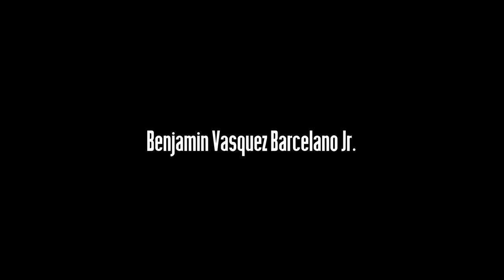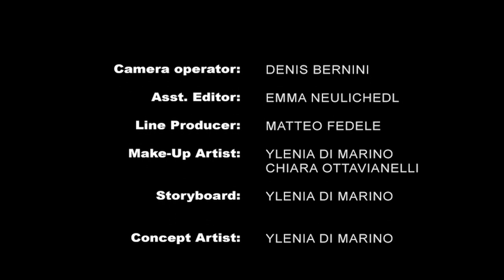"Shelter" a post apocalyptic short film by Lorenzo Scalzo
"Shelter"
A man and a boy, thrown together by fate, navigate a desolate world, guided by the signal of a compass that promises to lead them to a bunker—a safe haven from the horrors outside.

Cast:
Benjamin Vasquez Barcellano Jr. - "The Wanderer"
Matteo Papini - "The Kid"
Ylenia Di MArino - "Mutant #1"
Chiara Ottavianelli - "Female survivor / Mutant #2"
Diego Pancotto - "Muscular survivor / Mutant #3"
Enrico Ridolfi - "Bald survivor"
Luigi Domenella - "Dying man"
Francesco Moriconi - "Man attacked "
Roberta Palmieri - "Mother"
Carlos Andres Bartoli - "Father"

Crew:
Director: Lorenzo Scalzo
Screenplay: Lorenzo Scalzo, Matteo Fedele
Cinematography: Nicolò Carturan
Camera operator: Denis Bernini
Sound Design: Davide Sambrotta
Make up: Ylenia Di Marino
Make up assistant: Chiara Ottavianelli
Editor: Damiano Mikhaiel
Assistant Editor: Emma Neulichedl
Guitar: Luca Camerota
Storyboard: Ylenia Di Marino
Backstage: Maurizio Scalzo
Producer: Lorenzo Scalzo
Line producer: Matteo Fedele
Assistant producer: Cristina Pancotto
Graphic designer: Nicolò Del Moro